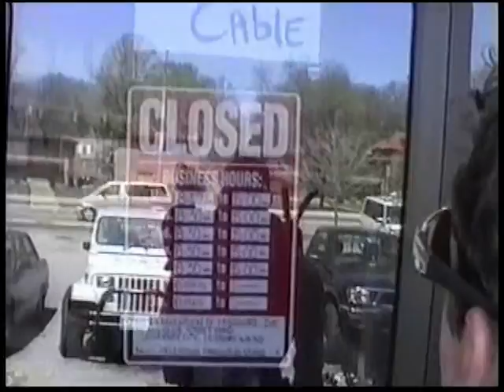Walk the Talk, part5